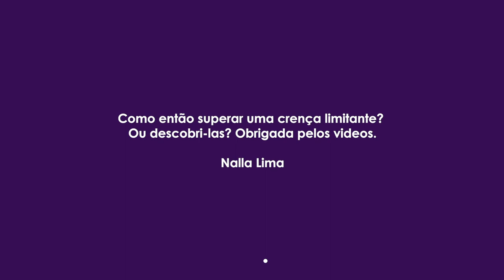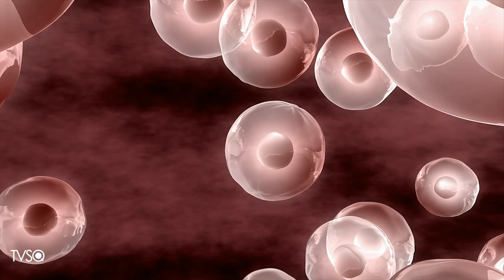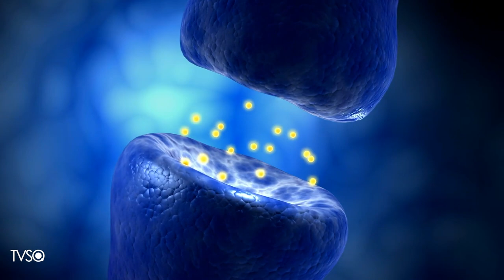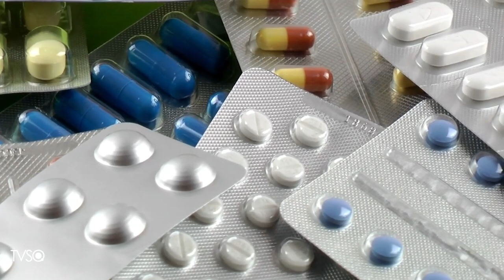TV Saúde Quantum 217: Como identificar e superar as crenças limitantes | Wallace Lima